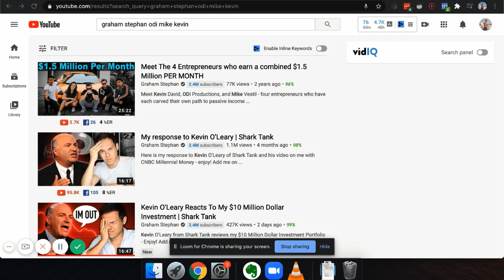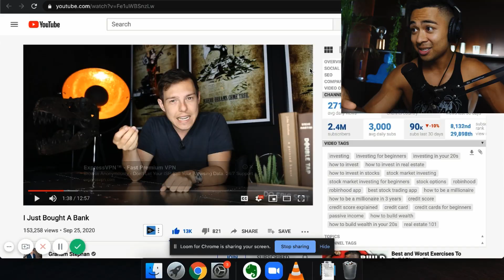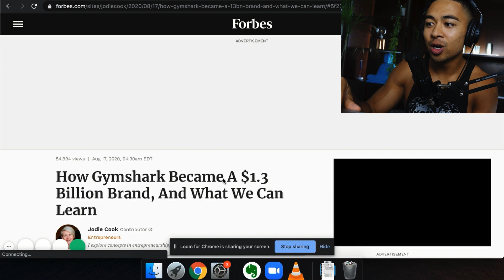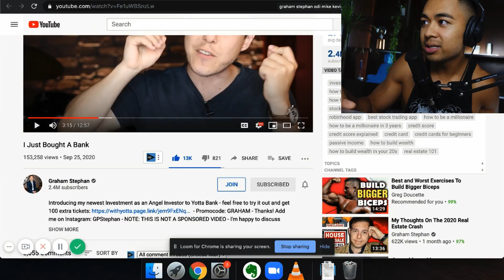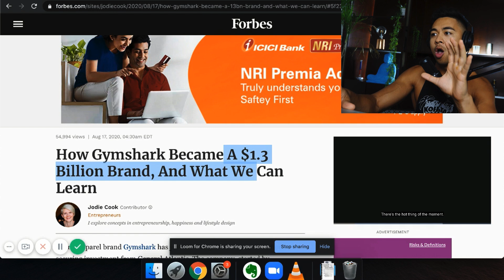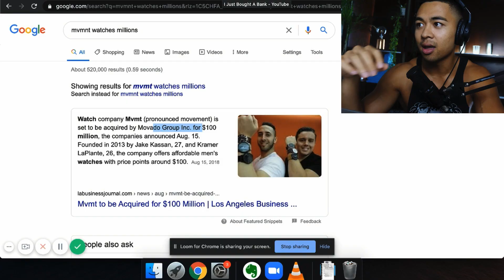Why Graham Stephan will be YouTube's first Billionaire